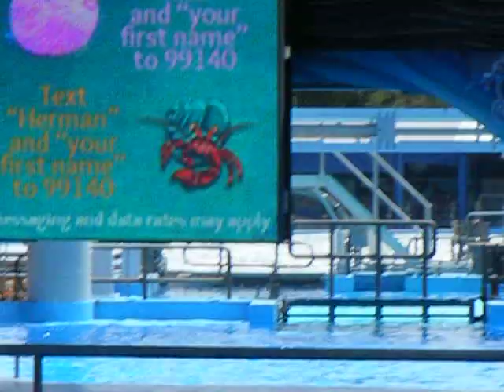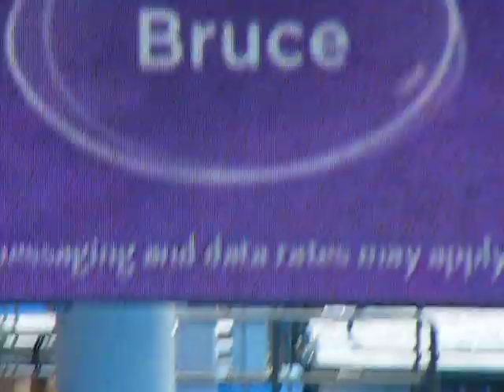Testing The False Bottom Floor at SWF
I had no clue what they were doing until I literally saw the floor shoot up from the bottom in what seemed like less than 30 seconds. Their obviously getting the whales used to the sound of it. As of May 24th, 2012, the tank was completely full and the floor appeared fully functional.